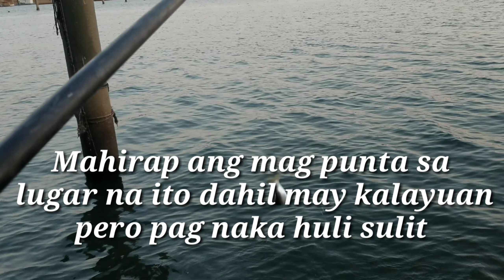Nakahuli kanaba ng gantong isda sa pamamagitan ng pasabit?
from pixabay